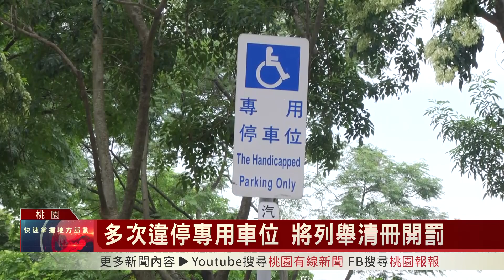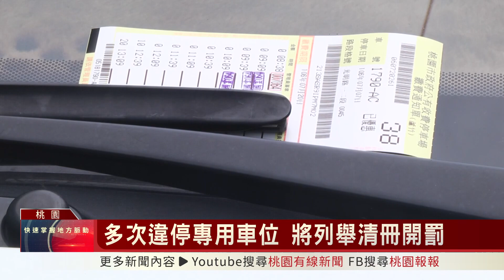桃園有線新聞20240103-多次違停專用車位 將列舉清冊開罰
不少民眾由於貪圖方便將愛車違規停放在身心障礙者專用停車位，導致真正有需求的民眾無法停車，為了遏止這種行為，市府與警察局合作，將由交通局定期提供違規占用清冊，來供警察局舉發開罰